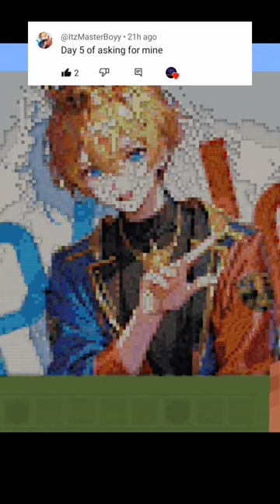comment for more 🤗❤️❤️❤️❤️❤️